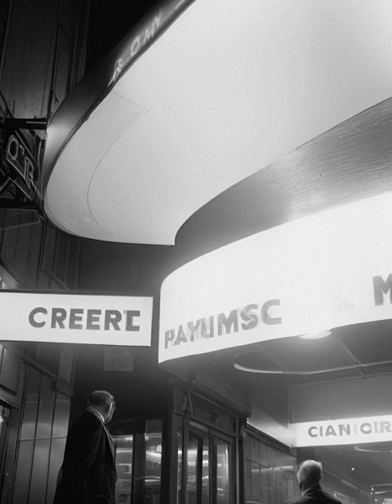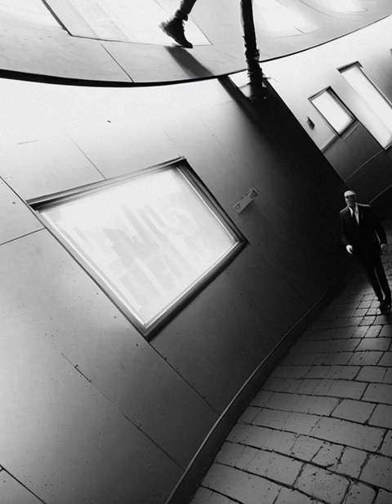THE PATH Neal Allen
The Path is one of my older songs written in a time when I didn't have expensive production equipment and was recording directly into a sound card small phono jack. The song became a fan favorite though, so I wanted to make a video of it you could feel.